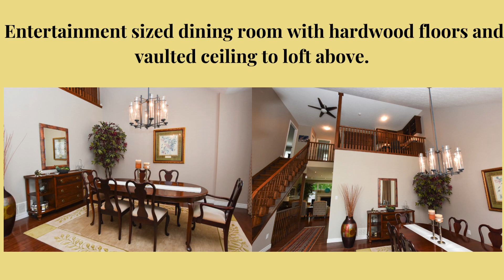51 Queensway Drive Brantford, ON 1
House for sale 51 Queensway Drive Brantford

Isabel Marques
Real Estate Broker - Advantage Realty Group\